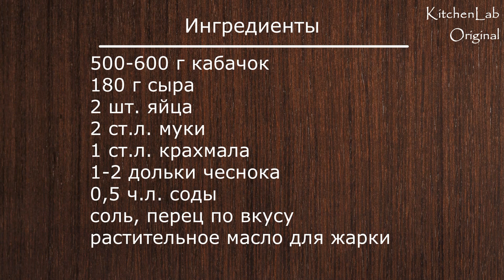ОЛАДЬИ из КАБАЧКОВ с СЫРОМ Рецепт. Кабачковые оладушки быстро и просто | ЮляКукБук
👉Добавляйте метку
ИНГРЕДИЕНТЫ
500-600 г кабачок
180 г сыра
2 шт. яйца
2 ст.л. муки
1 ст.л. крахмала
1-2 дольки чеснока
0,5 ч.л. соды

INGREDIENTS
500-600 g zucchini
180 g cheese
2 pcs eggs
2 tbsp flour
1 tbsp starch
1-2 cloves of garlic
0.5 tsp baking soda